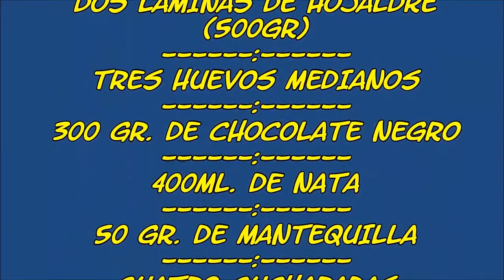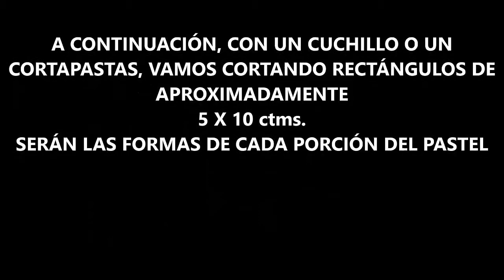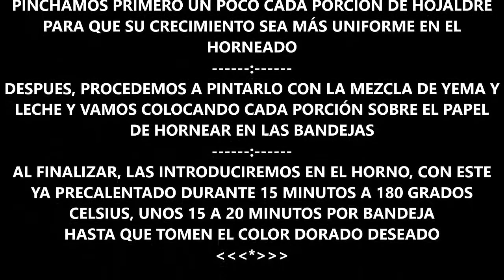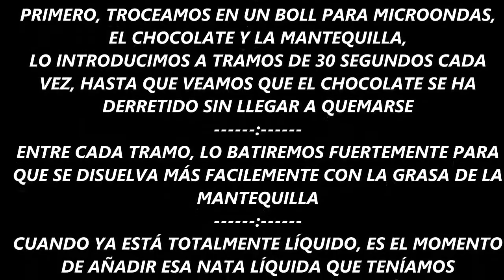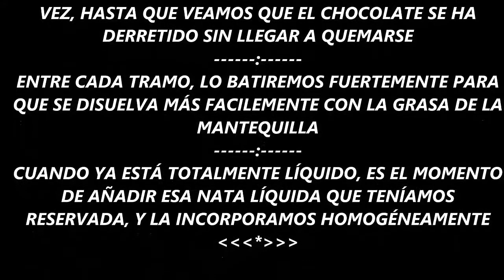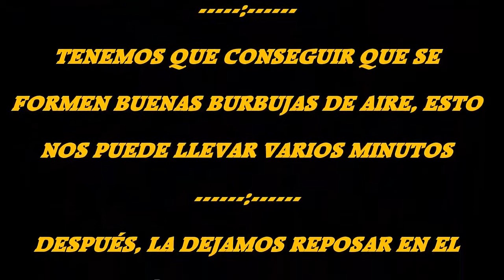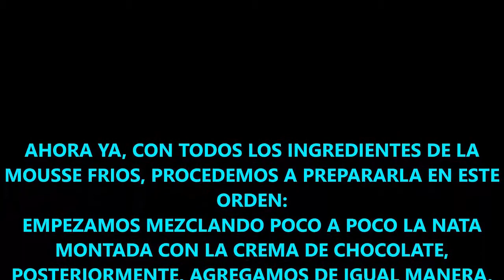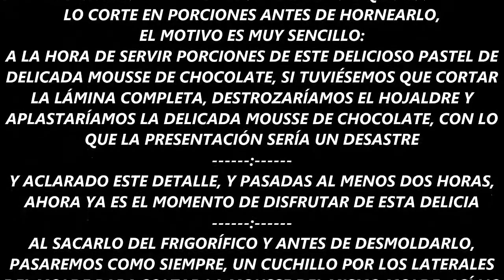MOUSSE DE CHOCOLATE SOBRE HOJALDRE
la mousse de chocolate mas sencilla de hacer paso a paso, presentada sobre un delicioso hojaldre. ¿hay una combinación mejor?... en total solo lleva ocho ingredientes... un postre para sorprender a cualquiera y con detalles técnicos que pocas personas comparten